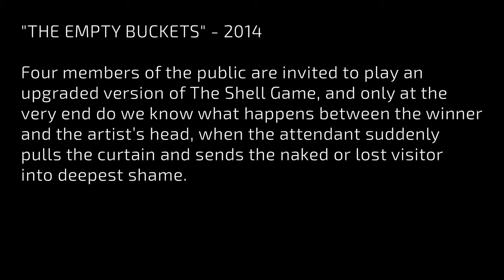The Empty Buckets. Video by Ilya Pusenkoff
THE EMPTY BUCKETS
An installation and a site specific performance by Fyodor Pavlov-Andreevich

If you think you will get into the head of an artist, you are wrong. Chances are the head of an artist will get into you. Play the Shell Game with Fyodor, and do your best to win or you won’t see the best part of the performance. "The Shell Game in reality is not a game. It is a confidence trick used to perpetrate fraud. It should not be mistaken for an honest game" (Wikipedia). When the music starts, run in between the buckets. Once the bell rings, try to find a seat. One of you won’t find it.